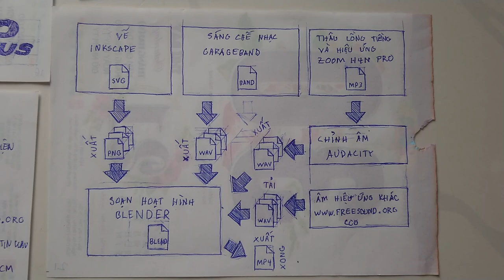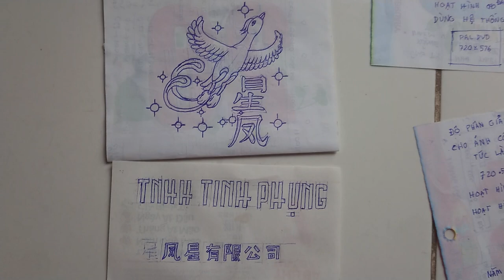Sự Nghiệp Của Tôi 我的事业 - Phiên Bản Tiếng Việt 越南版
Quay tại nhà. Có vài từ quên bỏ dấu nhe.
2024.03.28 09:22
Phạm vi công cộng